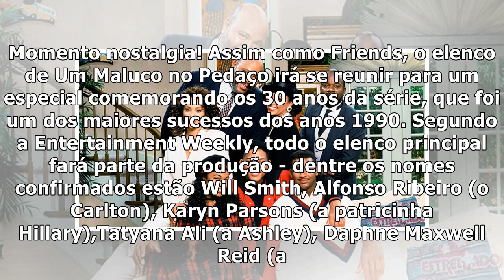Elenco de Um Maluco no Pedaço irá se reunir para especial de 30 anos da série!